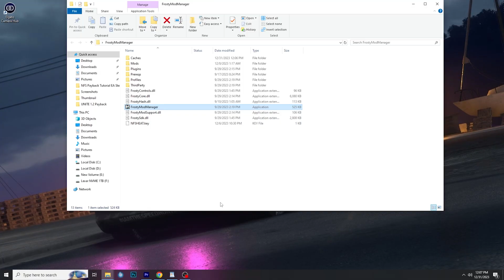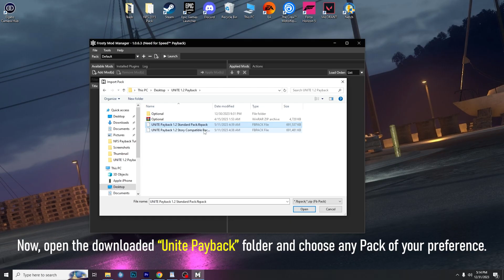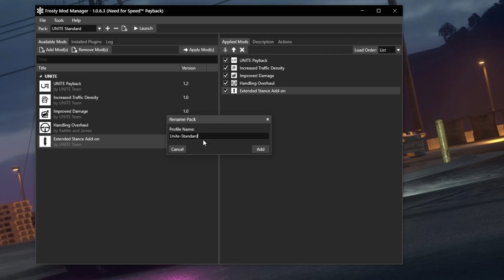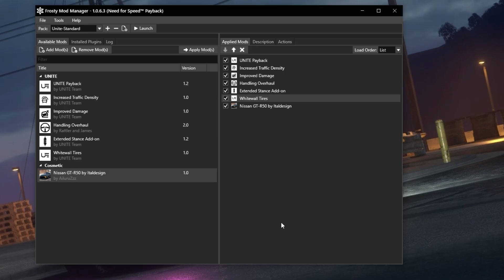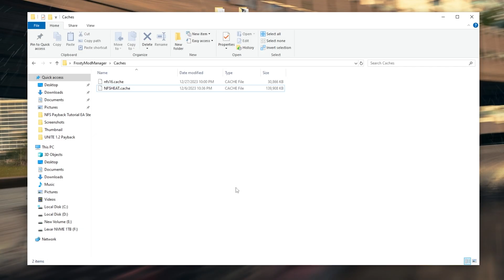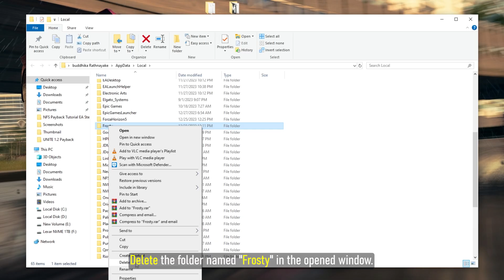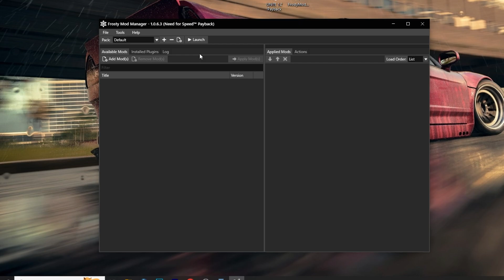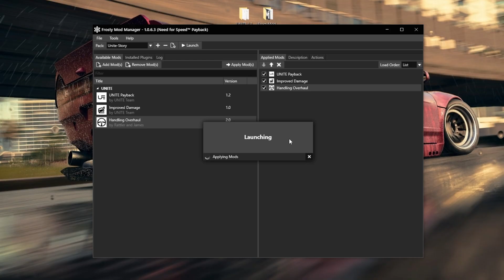How to Install Unite Mod 1.2 - NFS Payback - Steam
Discover How to Install Unite Mod 1.2 - NFS Payback - Steam version with my easy step-by-step guide. New to the channel?

✅Type '%localappdata%' in the Run

Time Stamps:

00:00 What you need to get started
00:22 Tutorial for First-Time Installers
04:20 Quick Gameplay (Vanilla Vs Unite)
05:31 Troubleshooting for Failed Installations
10:15 More Mods

What's new on Unite 1.2

✅TUNING:
Updated cars that were missing stuff (particularly in the wheels, tires, and brakes department)

✅HANDLING OVERHAUL:
Updated to version 2.0
Grip loss is smoother and bugs related to it have been fixed to bring a much more enjoyable experience
Steering has been revamped for smoother handling and better use of car grip
Aero configs have been rebalanced resulting in better high speed stability in more balanced cars
Inertia has been reworked to make cars feel more distinct from one another. Tuner cars should feel nimble while SUVs and pickups should feel heavy
Car class changes:
Offroad: Stock cars will keep their stock drivetrain until a certain upgrade level, where they will be switched to AWD
Drag:  Small improvement to their handling
Drift: Brake to drift is now a tuning slider option

✅GRAPHICS & TEXTURES:
Updated meshes of Rays wheels
Updated tirebombs
Updated license plates
Added UNITE save icon
New advertising across Fortune Valley
Any textures that were missing mipmaps are now fixed; should ease up texture streaming
Updated texture formats to help with memory budgets
Updated character cards with ones from Payback's pre-load
Fixed the custom taillights of the Mazda RX-7 (FD3S)

✅OPTIONALS:
Online Compatibility
If you prefer exploring and racing through Fortune Valley with friends and randoms, install this optional mod
This disables added cars to the dealer, Rays wheels, and reverts the wrap resolution to vanilla
Whitewall Tires Mod
Want that clean, classic look for the lowriders and hotrods? Install this to revert the whitewalls the way they were

Cheers!!